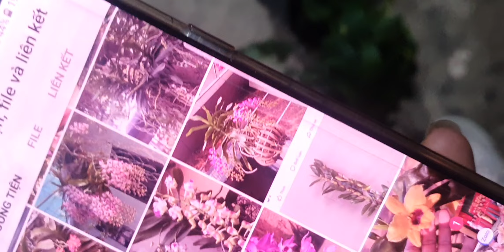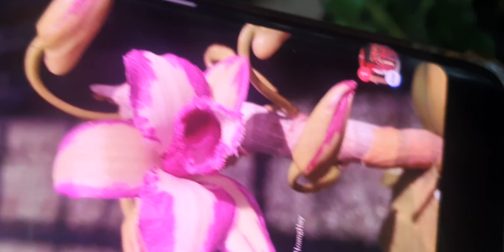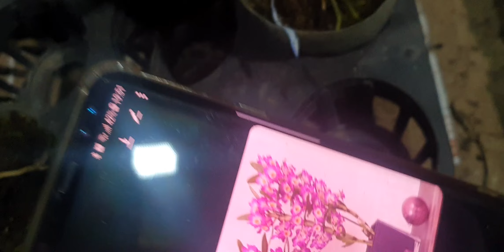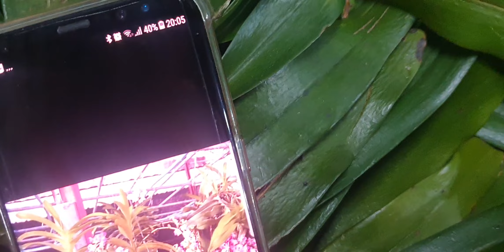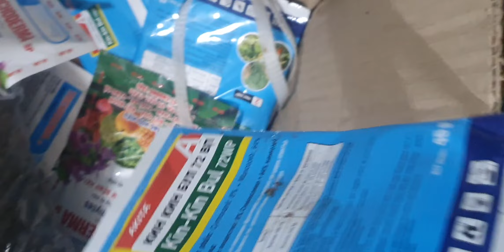TỐI 22/10.NHẠN 4N VIP,TRÚC PB,HT KÈN, TRẦM,KIỀU TÍM, KIỀU MỠ,THANH ĐẠM, CỌP ĐỎ(0849490188/0396164604